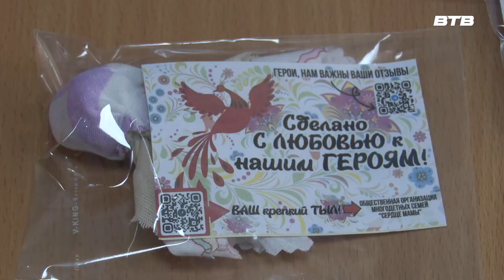СЕРДЦЕ МАМЫ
В Видновской школе номер 11 организовали торжественную линейку по случаю награждения учеников, которые участвовали в благотворительной акции «Ангел. Сердце мамы». Все подробности в сюжете нашего корреспондента Юлии Стафёрова.